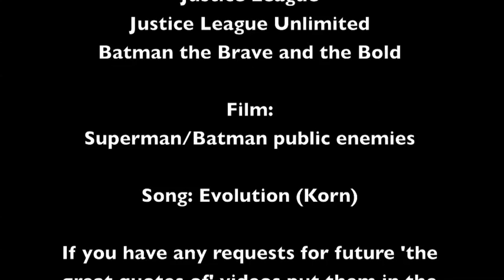The great quotes of: Gorilla Grodd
Read Description please:
This a little series I have decided to make. I will compile what I believe to be the greatest quotes of animated cartoon characters proceeded by a clip show set to a song I feel embodies the Character,this time being Gorilla Grodd. If you have any recommendation put them in the comments below. Thank You.